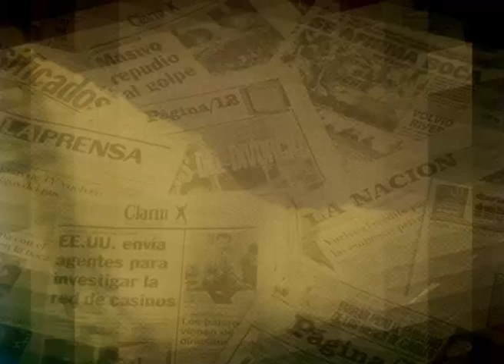auto a contramano en autopista de cordoba